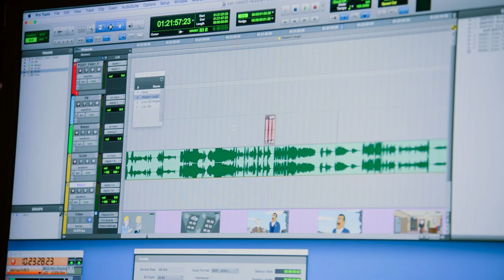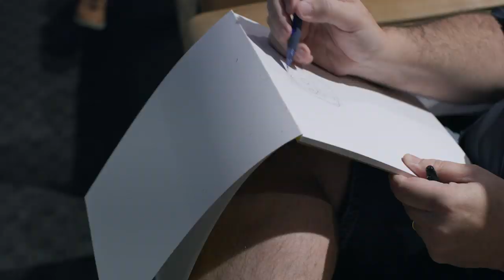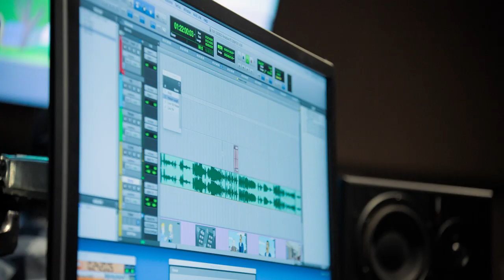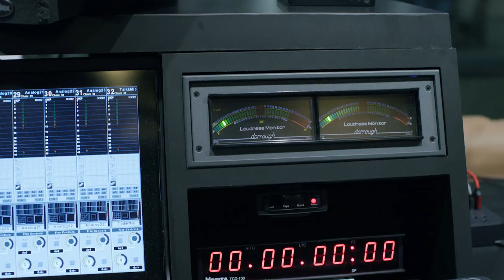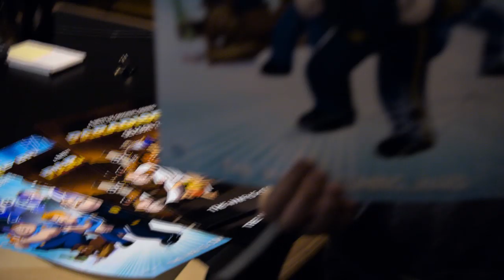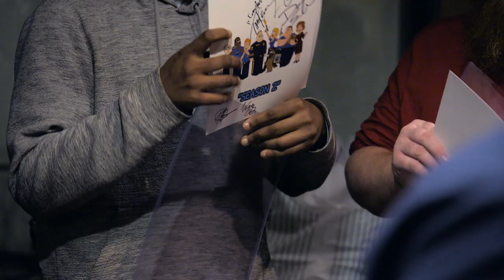Paradise PD Stars Surprise Superfans | Netflix Is A Joke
Take a look at Paradise PD's behind the scenes shenanigans through the eyes of the show's biggest fans.